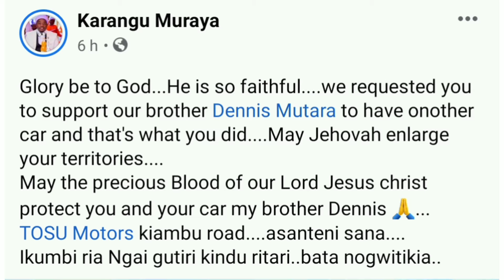GOD OF SECOND CHANCE😪DENNIS MUTARA HAS A NEW CAR.